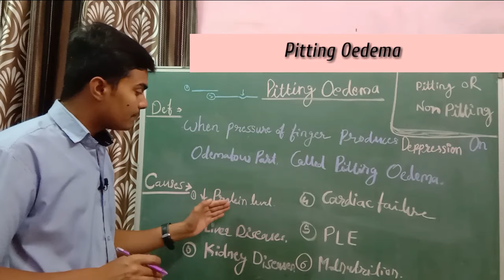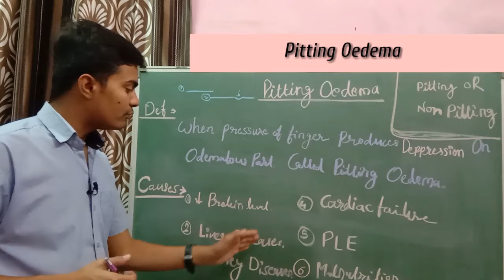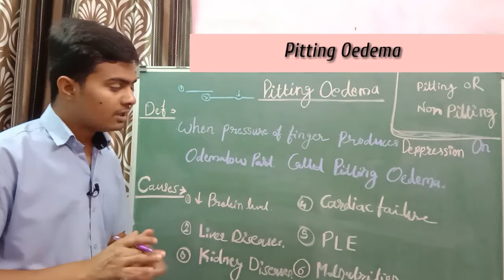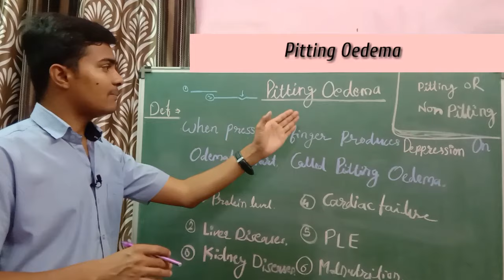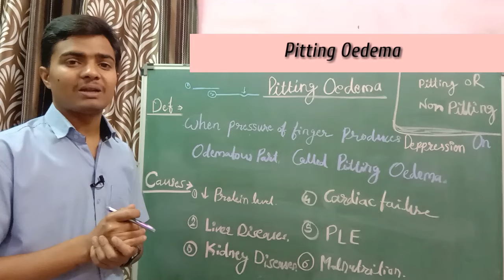Pitting Edema Type, Cause, Symptom, Treatment, Pitting Edema, Leg Swelling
About This Video- Pitting  Edema is swelling in body caused by excess fluid. It often affects the lower body, such as the legs, feet, and ankles, but it can occur anywhere. If you press on a swollen area and an indentation or pit, it’s called pitting edema. If there’s enough fluid, and the swelling is from fluid and not something else, then most edema will pit.

Causes of Pitting Oedema -
Heart failure.
Low Protein level.
Liver Diseases.
Kidney Disease.
Protein Loosing Enteropathy .
Malnutrition etc.

2.Symptoms - abnormal cough
chest pain
shortness of breath
heart murmur
low blood protein, especially if the swelling is in your abdomen
decreased stamina.

3. Pitting edema in pregnancy
In many cases, pitting edema in pregnancy is not cause for concern. However, you should still talk to your doctor about your symptoms. They may want to evaluate you to check that the swelling is just a symptom of pregnancy and not caused by abnormal liver function, kidney problems, high blood pressure, or loss of protein in the urine, which may be a sign of preeclampsia.